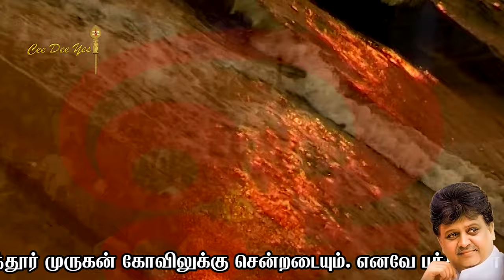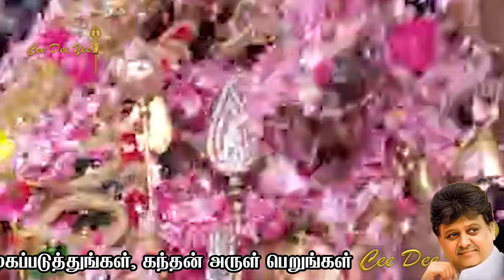கடலோரம் கந்தன் முகமே | Kadaloram Kandhan Mugame | SP Balasubrahmanyam | Deva | PaVijay | Cee Dee Yes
Produced by - Ceedeeyes
Singer - S. P. Balasubrahmanyam
Lyrics - Pa Vijay
Video Editing - Surabhi Audio Rathnam